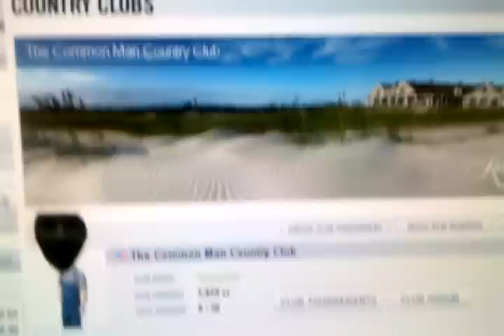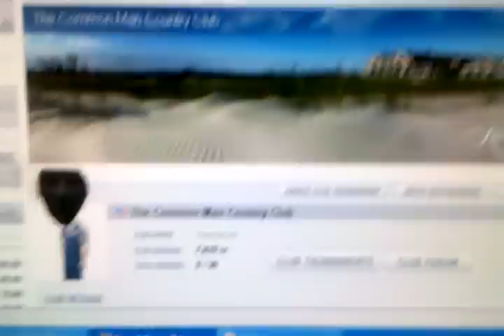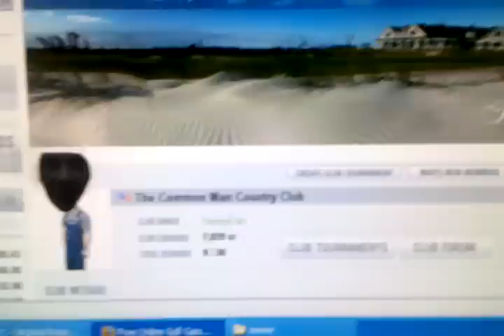Yancy Introduces WGT - Common Man Country Club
Let Yancy introduce you to the WGT.com golfins and whatnots "Common Man Country Club". The exclusive solution to the true common man dilemmas.